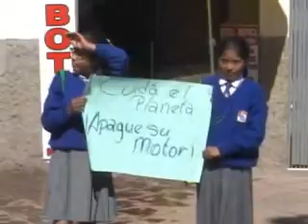INSTITUTO KHIPU PARTICIPO EN CAMPAÑA DE PROTECCION AL MEDIO AMBIENTE APAGA TU MOTOR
En el marco de las actividades por la celebración del Día Mundial del Medio Ambiente, el Instituto de Educación Superior Tecnológico Privado Khipu, participó activamente en la campaña "Apaga el Motor de tu Vehículo por 10 Minutos", realizada por Gobierno Regional del Cusco, a través del Instituto de Manejo de Agua y Medio Ambiente (IMA), acción se ejecuta desde hace cuatro años de manera continua.

Ubicándose en zonas estratégicas como la plaza San Francisco, puente Rosario, y el arco de Santa Clara, designadas previamente por la comisión organizadora, se cumplió con el objetivo de apoyar en esta importante actividad de sensibilización.

Así también, más de cien estudiantes del I.E.S.T.P. Khipu con el apoyo de otras instituciones, luego aplicaron una  encuesta para evaluar el impacto de esta campaña en la colectividad cusqueña.